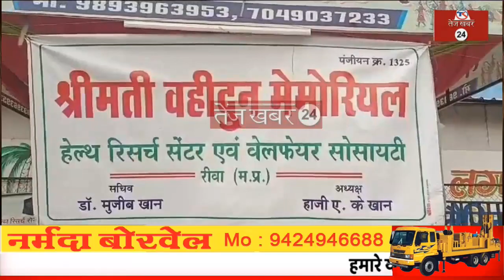रीवा में हज जा रहे लोगो को दी गई ट्रेनिंग, इस वर्ष 44 महिला पुरुष जाएंगे हज की यात्रा पर..